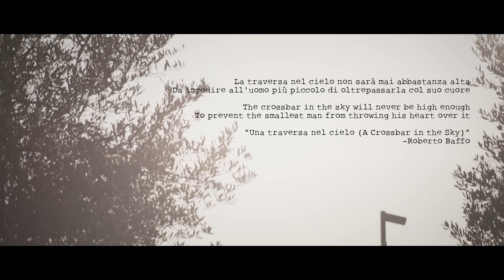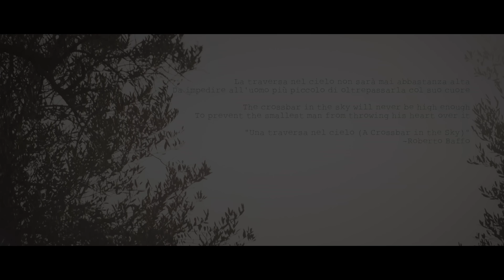NANOWAR OF STEEL - Pasadena 1994 (feat. Joakim Brodén of Sabaton) (Offical Video) | Napalm Records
Live Album, XX Years Of Steel, out December 6, 2024 via Napalm Records.

NANOWAR OF STEEL LIVE 2025

Co-Headline Tour w/ Dynazty
21.02.25 AT - Vienna / Simm City
22.02.25 DE - Leipzig / Hellraiser
23.02.25 DE - Stuttgart / Im Wizemann
24.02.25 DE - Hamburg / Kaiserkeller
26.02.25 FR - Paris / La Machine du Moulin Rouge
27.02.25 CH - Pratteln / Z7 Konzertfabrik
28.02.25 FR - Lyon / La Rayonne
01.03.25 DE - Lindau / Vaudeville
02.03.25 DE - Nuremberg / Hirsch
04.03.25 DK - Aarhus / VoxHall
05.03.25 NL - Tilburg / 013
06.03.25 DE - Frankfurt / Zoom
07.03.25 PL - Wroclaw / Transformator
08.03.25 HU - Budapest / Barba Negra
09.03.25 PL - Krakow / Kwadrat
10.03.25 DE - Berlin / Columbia Theater
12.03.25 BE - Antwerp / Zappa Club
13.03.25 TBC
14.03.25 NL - Drachten / Iduna
15.03.25 FR - Strasbourg / Le Molodoi
16.03.25 TBC

CREDITS

Produced By: Nanowar of Steel & Beaver Production Srl
Ass. Production: Filippo Tamburini, Michele Allesina
Directed by: Valerio Fea
Edited By: Valerio Fea
Camera ass.: Giacomo Citro, Fabio Gabbianelli
Color Edit: Fabio Gabbianelli, Valerio Fea
VFX: Fabio Gabbianelli

Swedish Film Crew:
Backbone Productions
Rickard Erixon
Daniel Eriksson

Special thanks to Joakim Brodén and Pär Sundstorm of Sabaton for being great humans, warriors and football players

Makeup & Hair: Giorgiana Taurino, Alice Moschini
Wig Stylist: Alessandro Rancatore
Costume: Claudia Barresi, Giorgia Cannone
Scenography: Claudio Langella
Backstage Photo: Marco Novello

Explosion FX for PIROTECNICA STORE: Matteo Serratore
Giorgio Proietti, Nicolò Pistilli, Vincenzo parezza

Actors: Damiano Ferrari, Carmine Langella
COWBOYS FROM HELL CREW: Cristiano Parpinel "BLACKFISH",
Valerio Niola "FULL METAL" , Andrea Ermini "NORSE",
Giovanni Mastrantuono "VIPER", Rino Martinelli "MR MAGOO",
Christian Tosetto "BUTCHER", Aldo Lucchin "BASTARD", Angelo Vari "ROKYO"

Stunt: Francesco Saverio Razzano, Edoardo Boldrini

Location: CAMPO PRAESIDIUM
Via Santa Maria Goretti, 190, 00048 Nettuno RM

Music
Recorded at: TheLab Studio (Valerio Cascone)
Kick Studio (Marco Mastrobuono)
Brianza Operosa (Valerio Storch)
Mastered By: Andrea De Bernardi at Eleven Mastering Studios
Produced by: Christian Ice & Valerio Storch
Mixed by: Christian Ice at Temple of Noise